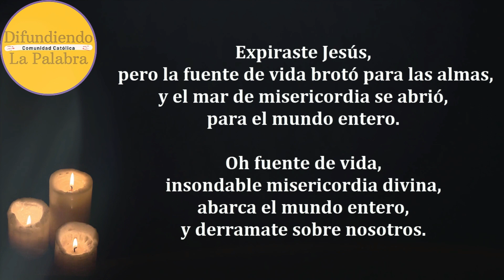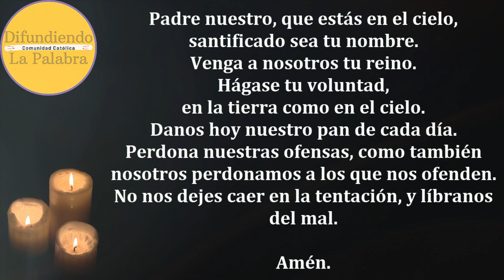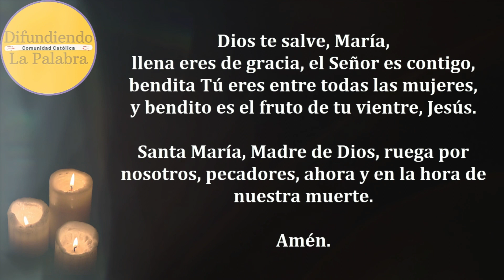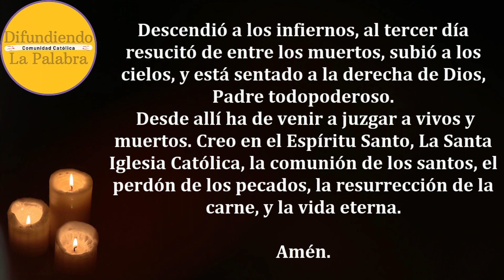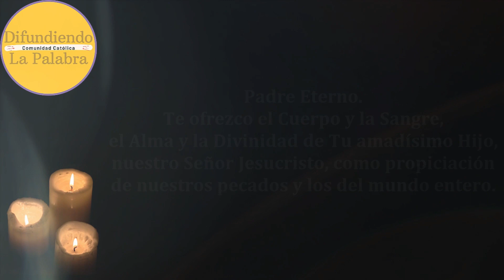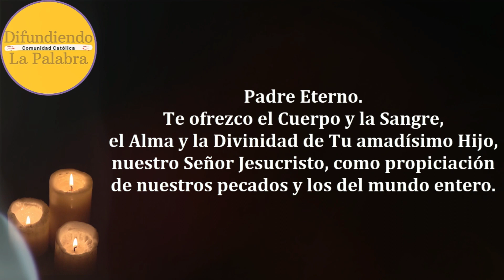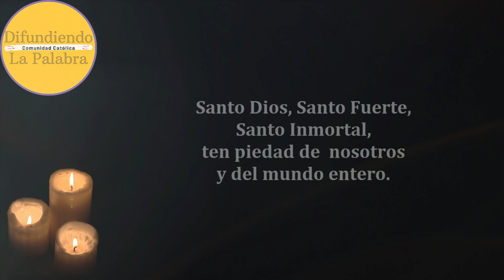🙏 Coronilla A La Divina Misericordia De Hoy 30 de Enero de 2024 🙏